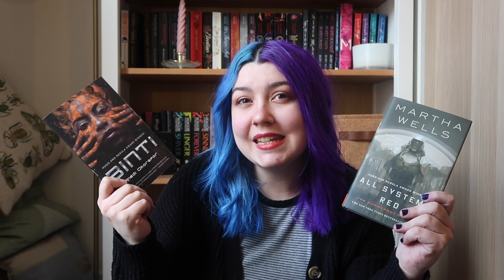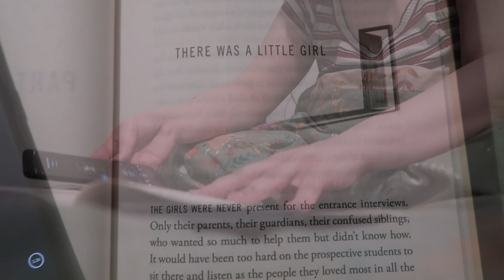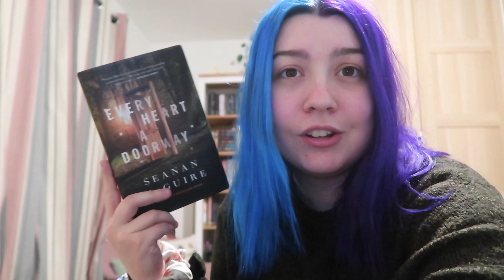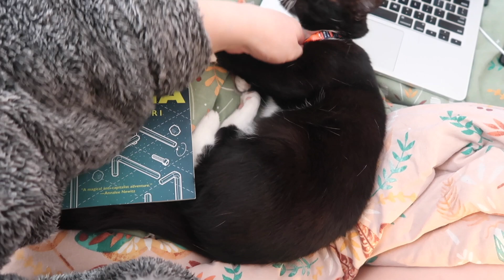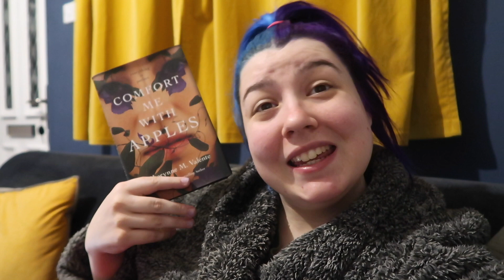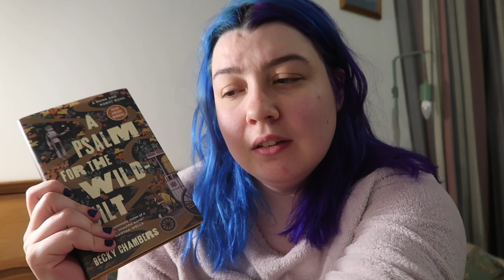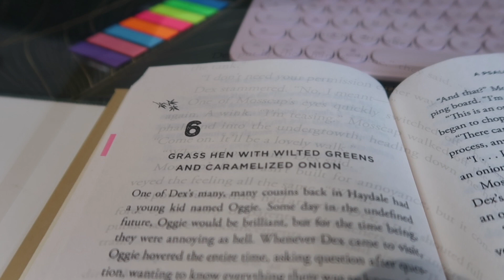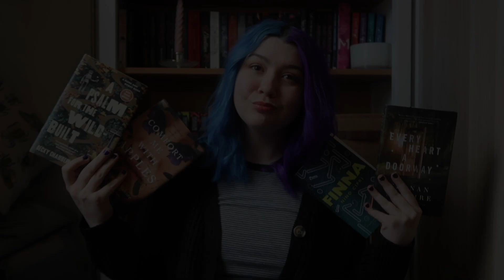Are All TOR Novellas a Hit? | Reading Vlog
Hello and welcome to today's video!! This is a reading vlog where I read 4 Tor Novellas to find out if they are all amazing!

Before this video I had already read Murderbot and Binti and loved them both, and I feel like it's well known in the book community that TOR novellas are great, but has this ever been tested.

In this video I read 4 more TOR novellas, 3 starts of series and 1 standalone, and across the genres of sci-fi, magical realism and horror.

The 4 books I ended up reading are Every Heart A Doorway, Finna, Comfort Me With Apples, and A Psalm For The Wild-Built.

I really hope that you enjoy the video! Let me know if you've enjoyed any of these books or if there are any other books you think I should check out!

Happy Reading!!  📚

Books Mentioned

0:00 - Introduction
4:47 - Every Heart A Doorway
13:28 - Finna
20:41 - Comfort Me With Apples
26:22 - A Psalm For The Wild-Built
37:08 - Final Thoughts

I mainly make book related videos, and the majority of the channel would class as booktube however I do also occasionally also make hair dye videos, DIY videos and travel videos! So that is what you can expect from the channel!